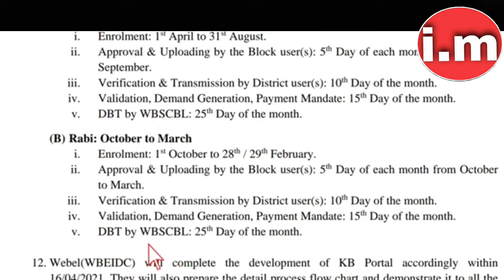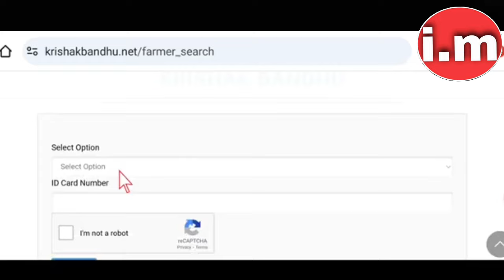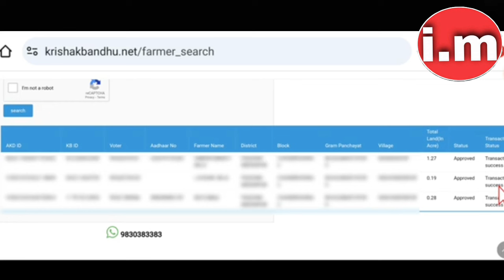কৃষক বন্ধুর টাকা কবে দিবে | Krishak Bandhu Taka Kobe Dibe | Krishak Bandhu New Update 2024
• Covered Topic :-

wbuttepa
burdwan university
kalyani University
wb college admission 2024
asutosh college